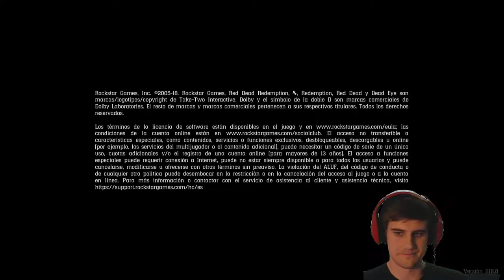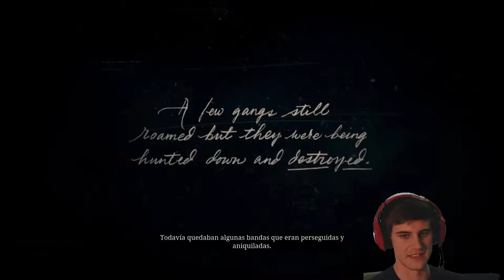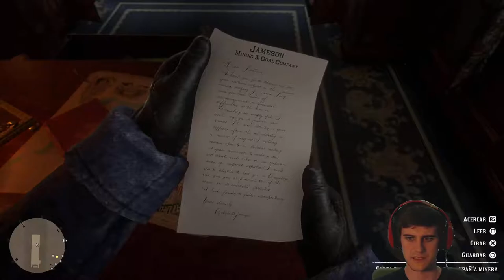RED DEAD REDEMPTION 2 Primeras impresiones | Directo twitch resubido (Día del estreno)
Resubido el directo que hice en twitch el 26 de octubre de 2018, fecha en la cual salió el juego para ps4 y xbox one.